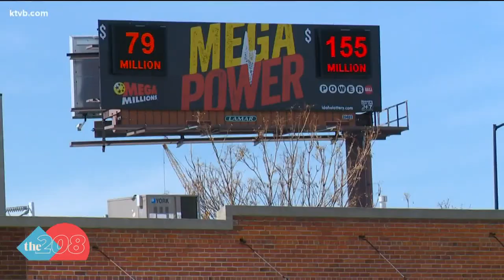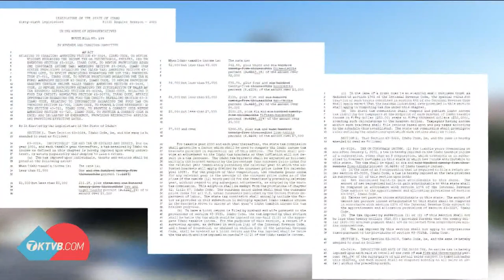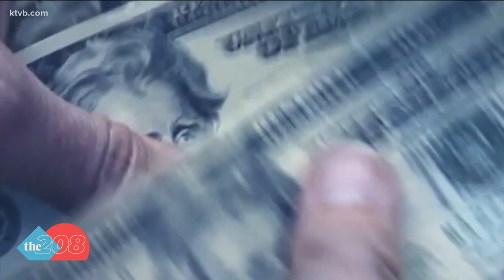Idaho Democrats outline their final-stretch plans for the session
The House Democrat Minority Leader explains what they're trying to get done before the legislative session ends.